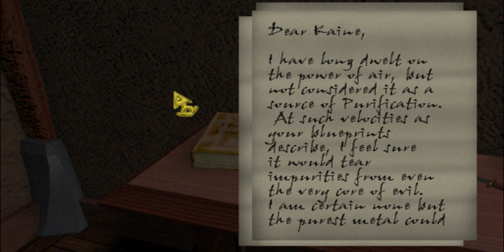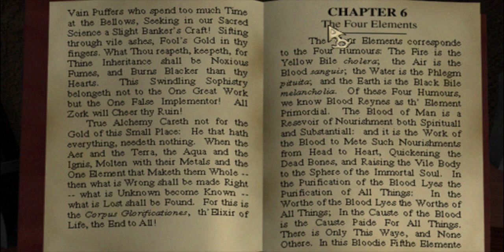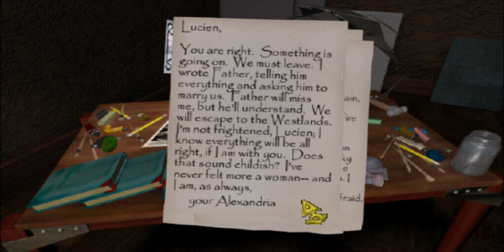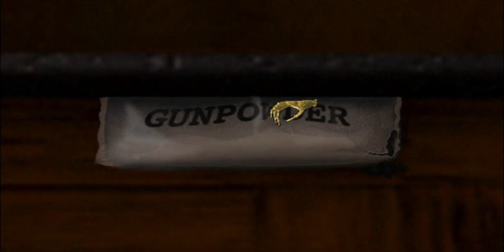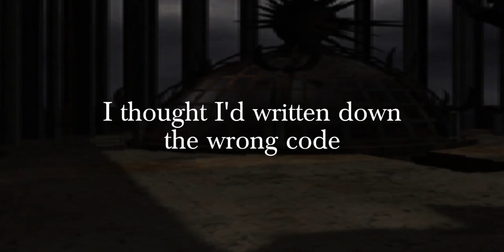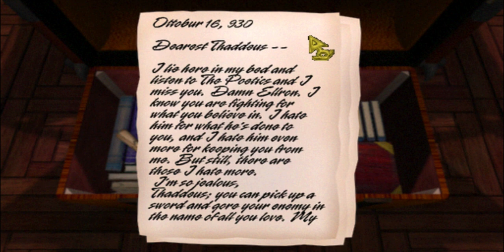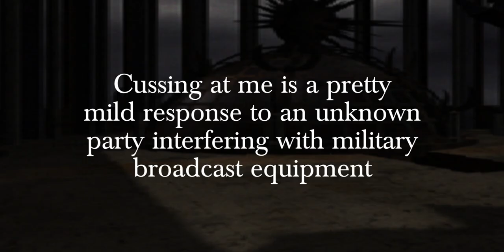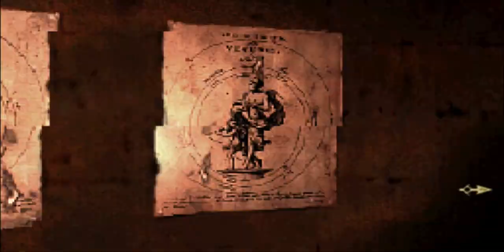Kaine | MP Plays | Zork Nemesis | 3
Irondune is haunted not with ghosts, but with the violence that Kaine wrought there.